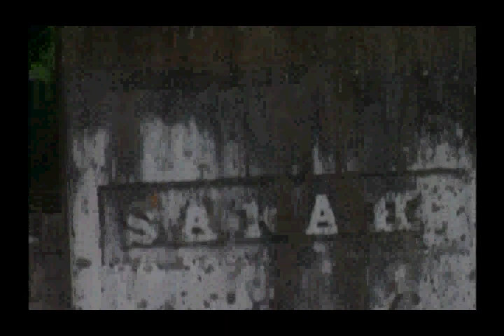Wartime Ghosts Accounts: The Haunting of 1812 - FREE MOVIE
Fort George        Niagara On The Lake, ONTARIO
Once a strategic stronghold during the War of 1812 this historic fort is now plagued by the restless Spirits of it's violent past.